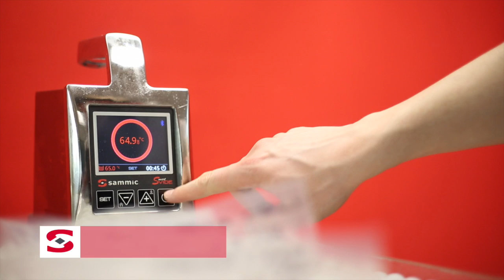Super Gin Tonic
Super Gin Tonic: a sous-vide cooking recipe to prepare a delicious, perfect gin tonic with infusioned ice.